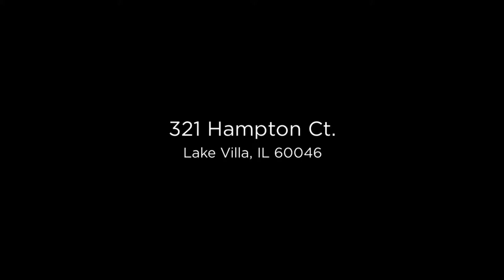321 Hampton Ct, Lake Villa, IL 60046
321 Hampton Ct, Lake Villa, IL 60046 | Repropix Slideshow